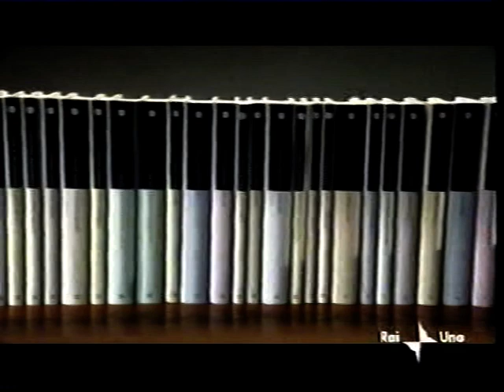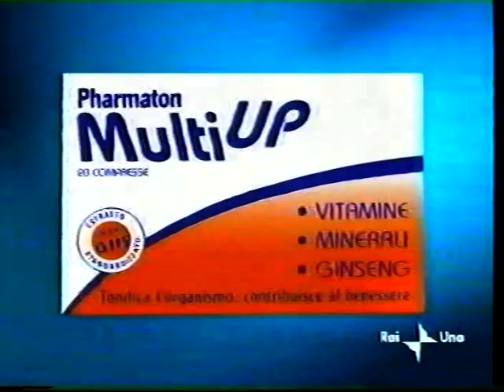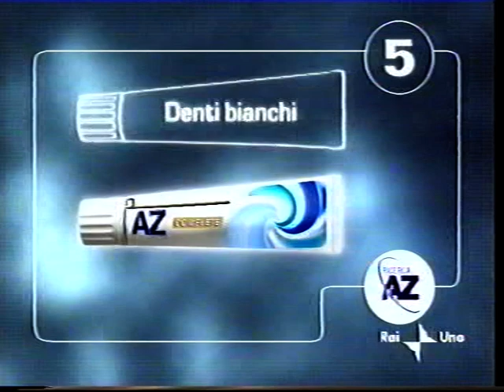Sigla ''Pole Position'' Rai Uno 2002-2003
Sigla di chiusura del programma sportivo della RAI ''Pole Position'' nel 2002 e 2003, qui andata in onda il 12 maggio 2002 su Rai Uno, preceduta da un servizio di Roberto Boccafogli e seguita da una sequenza di spot pubblicitari.